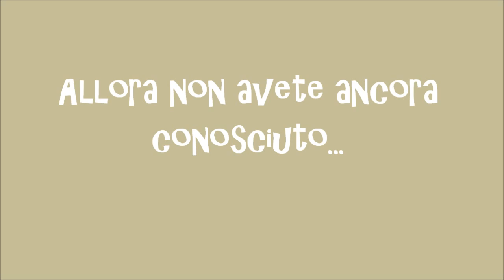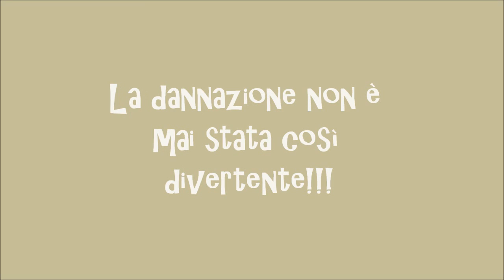Basta una firma - Booktrailer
Il trailer di "Basta una firma", il nuovo libro a fumetti di Antonio Recupero, Salvatore Amedei e Massimo Travaglini, pubblicato da Primiceri Editore e in presentazione in anteprima nazionale al Napoli Comicon 2012!